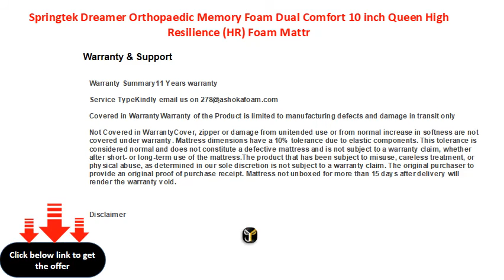Springtek Dreamer Orthopaedic Memory Foam Dual Comfort 10 inch Queen High Resilience HR Foam Mattr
Springtek Dreamer Orthopaedic Memory Foam Dual Comfort 10 inch Queen High Resilience (HR) Foam Mattress
Support Type: High Resilience (HR) Foam
Comfort Layer: Memory Foam
Mattress Features: Orthopedic Mattress